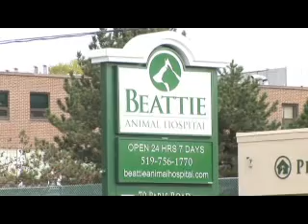Beattie Animal Hospital Professional Corp - Brantford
Beattie Animal Hospital Professional Corp
Your one stop shop for pet health care, pet grooming, pet boarding, & pet foods - 24 hours a day & holidays. Beattie Animal Hospital maintains the highest standards in doctors and veterinary medicine.